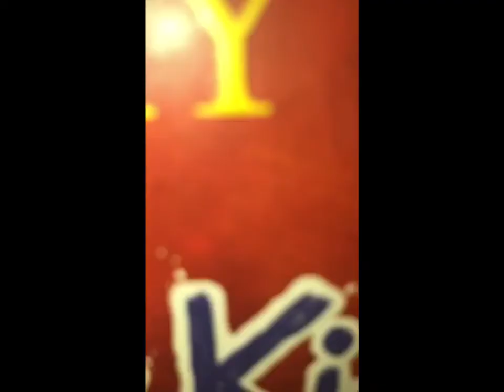AZTEC CHALLENGE - Team 2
Five groups of Copper Canyon staff put together videos for their students. Who did the best job?